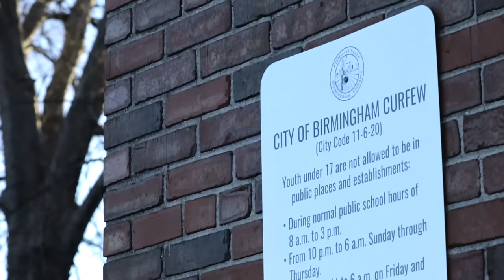Paul Hennessey ft Hometeam Loc & Landlord "Yeen Never" (Official Video) Dir. KENXL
Paul Hennessey ft Hometeam Loc & Landlord "Yeen Never" (Offiiclal Video) Dir. KENXL